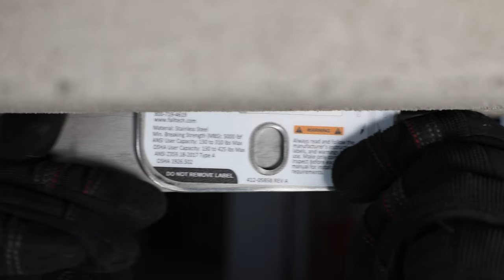How to Install a Strut Anchor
The Falltech Strut Anchor is a versatile anchorage connector designed to easily install into 1-5/8” wide strut substrate and travel horizontally, provided no obstructions.

This video and description is for demonstration purposes ONLY. CONSULT THE USER MANUAL FOR MORE INFORMATION.

An anchorage selected for a PFAS must have a strength able to sustain a static load applied in the direction permitted by the PFAS of at least:

• Two times the maximum arrest force permitted when certification exists, or
• 5,000 lb (22.2 kN) in the absence of certification.

Select an anchorage location carefully. Consider structural strength, obstructions in the fall path, and swing fall hazards. In certain situations, the qualified person can determine that a given structure is able to withstand the applied MAF of the PFAS with a safety factor
of at least two.

*** Installation: ***
FallTech® requires that the following steps be taken during each inspection prior to use of this product.
1. Insert on bracket half into the unistrut.
2. Insert the second half into the opposite side of the strut so that the two bracket halves are back-to-back.
3. Slide the bracket halves so that the center slots align.
4. Attach supplied carabiner through the slots in both bracket halves. Ensure the anchor is properly seated in the unistrut by tugging and shaking the carabiner.
5. Attach PFAS to the anchor carabiner with a compatible connector

*** NOTE:
Traditionally, this type of connection (snaphook-to-carabiner) has not been allowed, because of concerns with proper loading of connectors and unintentional disengagement.  The latest edition of ANSI Z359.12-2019 has requirements for connectors that ensures a 2:1 safety factor in almost all possible loading scenarios.  Additionally, the standard has revised the outright ban of these type of connections, stating in Section 7.1 that “snaphooks and carabiners shall not be connected to each other unless specifically designed for such connections.”  The limited application as an overhead anchorage connector only and design of the strut anchor is intentional such that the connection of the personal fall arrest system (PFAS) to the Strut Anchor’s carabiner is intentional.

The FallTech Strut Channel Anchor is a single point mobile anchorage connector for a single personal fall arrest system (PFAS), consisting of two stainless steel bracket halves and a zinc plated alloy steel carabiner. See the user manual for more component description.

/ / / / This video is for demonstration purposes only. CONSULT THE USER MANUAL FOR MORE INFORMATION.